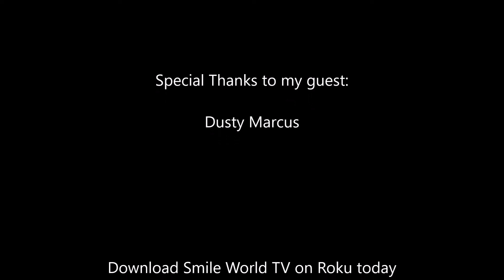Paul Mash TV Episode 675-Dusty Marcus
From London,Ontario,Canada, I interview Dusty Marcus. Check it out.